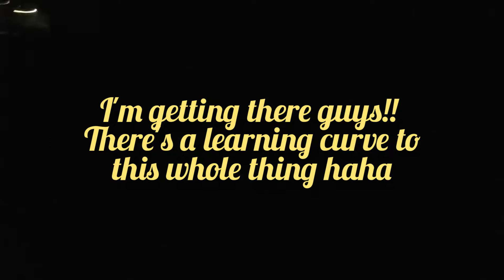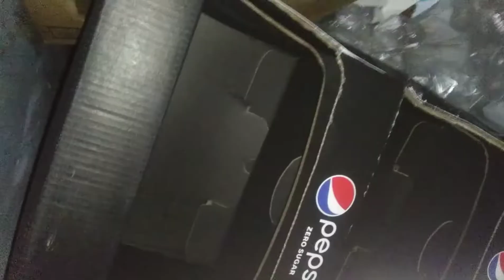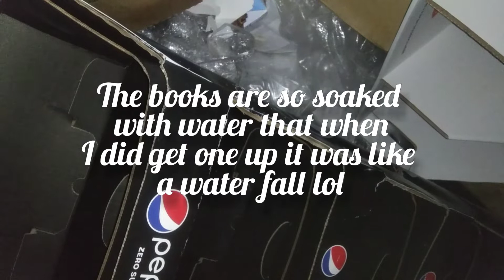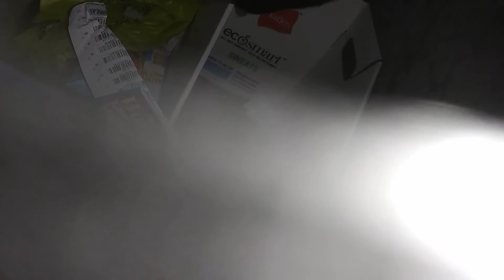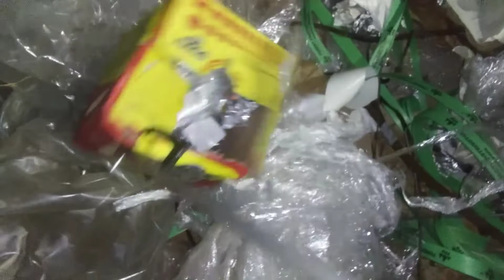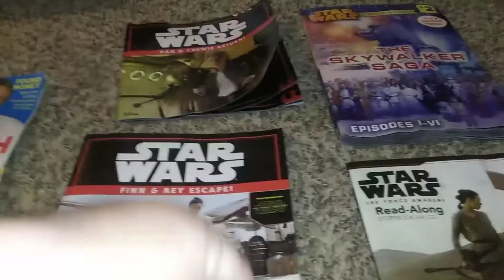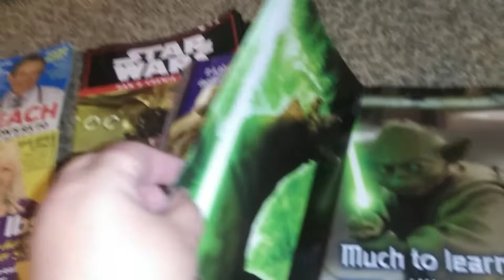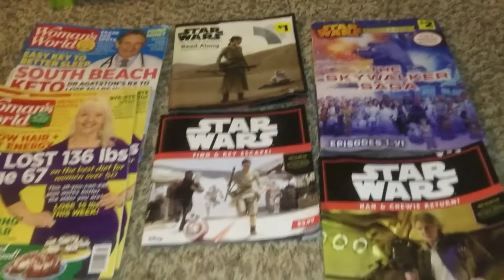I had to go back and rescue them!! Dumpster Diving has a learning curve too lol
I had to go back and rescue them... As a book lover I couldn't see just tossing them!!